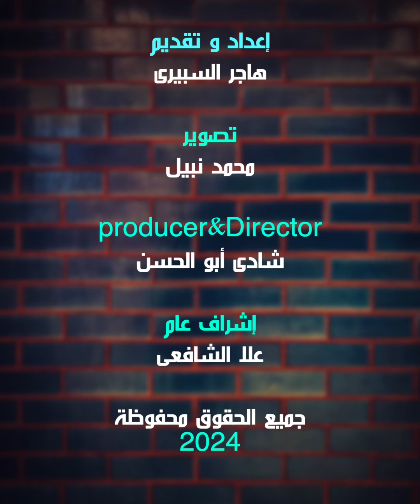إزاي تأجر شقة بـ 1200 فى الشهر من الحكومة؟